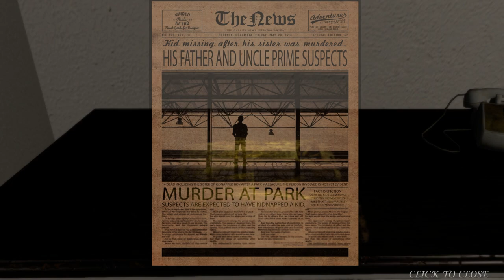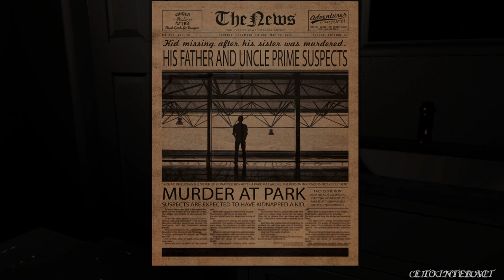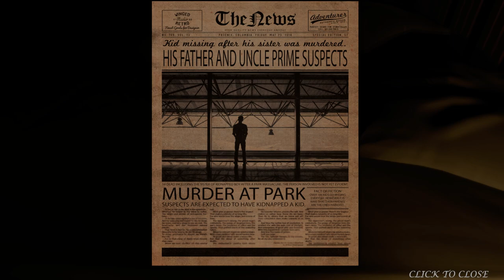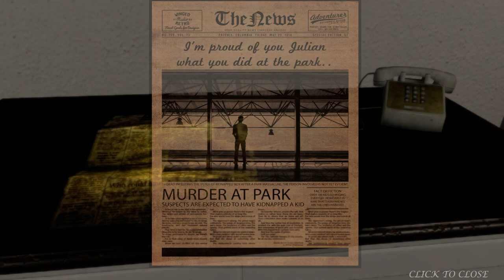Apartment 666 PC FULL GAME Longplay Gameplay Walkthrough Playthrough VGL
Full Game Longplay of Apartment 666 for PC. Complete Gameplay, Walkthrough and Playthrough.